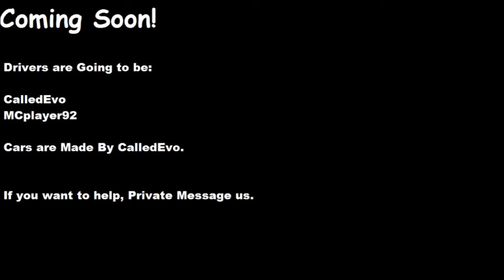The Ultimate Gymkhana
The ultimate gymkhana is going to be made in Forza Motorsport 3. it will have 3 cars, designed to look like Ken block's cars. We do need help, if intrested, Private message to us.